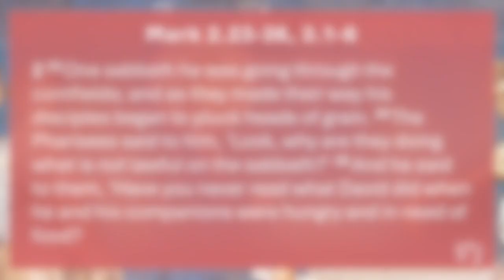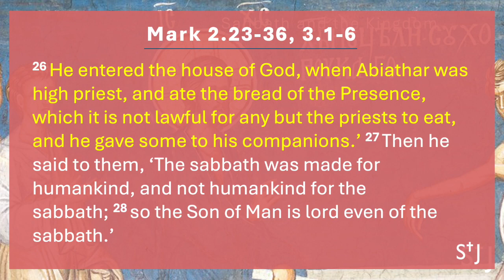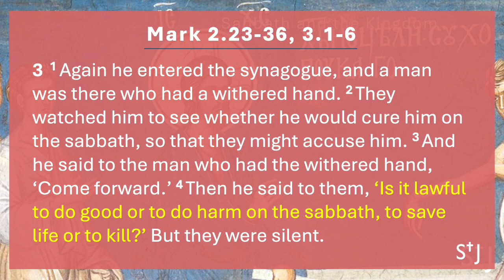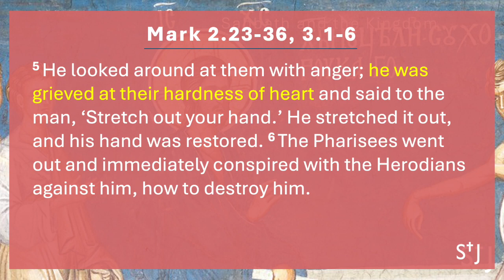Sabbath and the Kingdom • Mark Nam • StJ Online • 2 June 2024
Catch up with the talk from this week's 8am Holy Communion service.
Today, Mark explores what Jesus has to say when quizzed about Sabbath.

Delivered on 2nd June 2024.